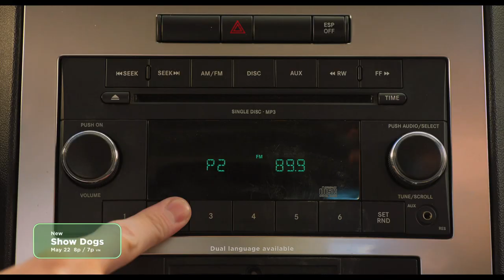FOX Family Movies: Show Dogs | Trailer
Don’t mess with this crime solving doggo and his crew! 👮🐶🐕🐩
Show Dogs 🆕 May 22 @8p on FOX Family Movies.